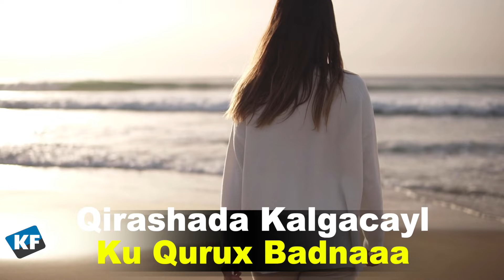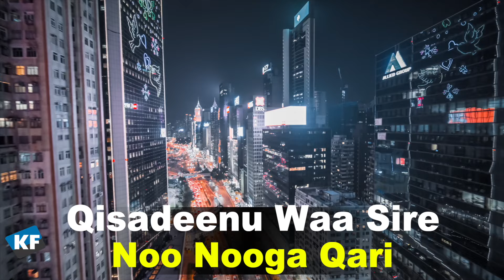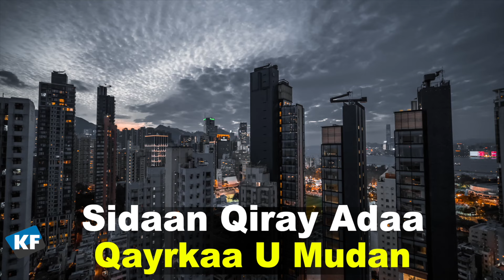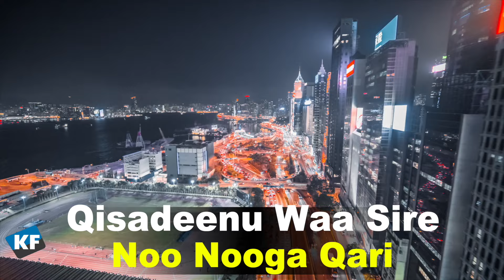SULDAAN SEERAAR l NOLOL QABOOW l HEES CUSUB 2024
Suldaan Seeraar Hees Cusub Nolol Qabow
Singer: Suldaan Seeraar
Lyrics: Sadiiq Jiir
Melody: Cabdi Yare
Music Composer: Maftuux Cadceed
Produced by: Kabarai Films